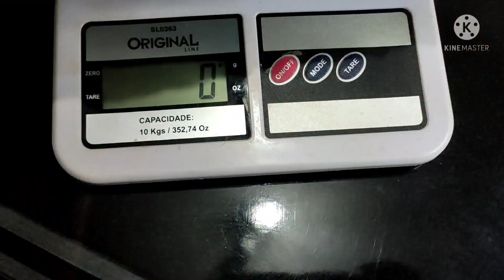NOVIDADE💥 Fiz esse tapete que tá um sucesso no YouTube. Falei preço e dei uma dica importantíssima 😉